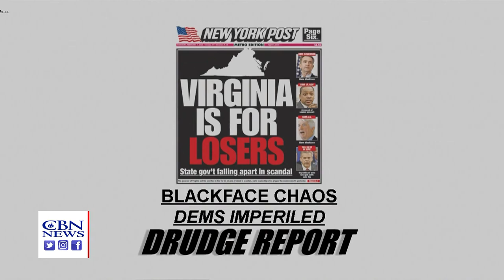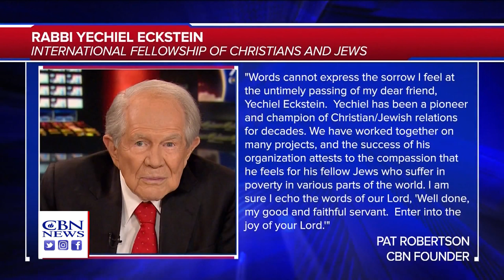News on The 700 Club: February 7, 2019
As seen on “The 700 Club,” February 7, 2019.: